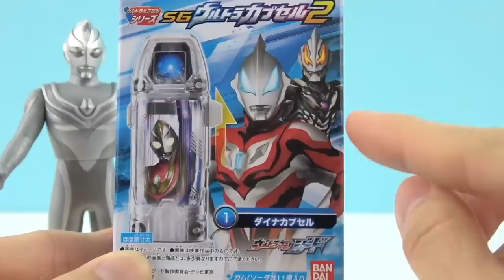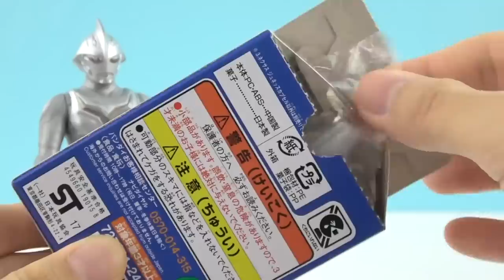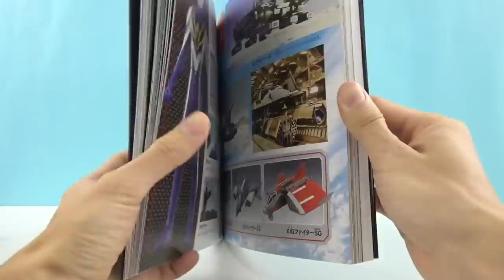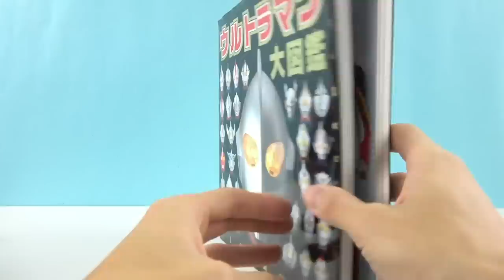奧特曼膠囊10兄弟50周年套裝玩具 Ultraman 10 heros Special silver Set1 超人力霸王ウルトラ10勇士 スペシャルセット1